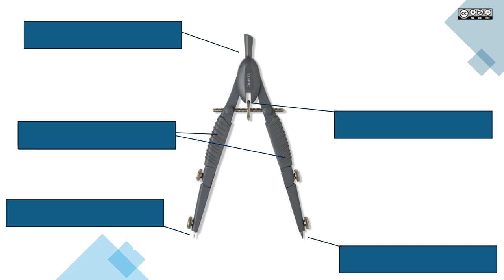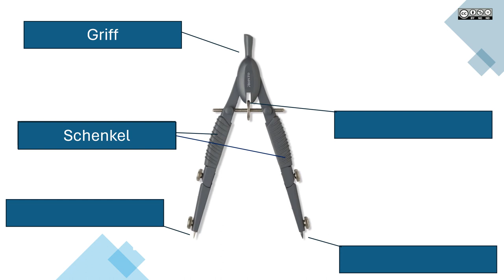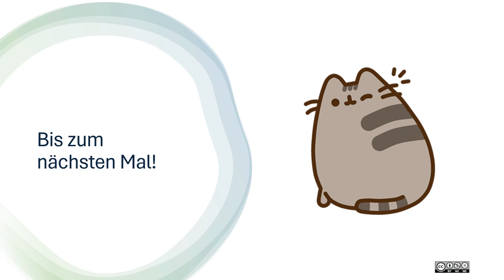Umgang mit Geodreieck und Zirkel BASIC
Umgang mit Geodreieck und Zirkel